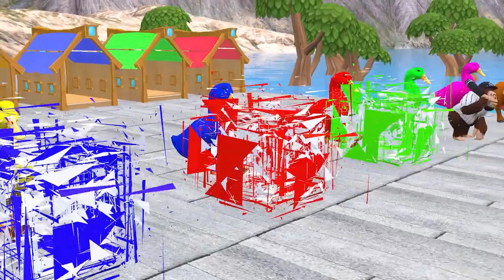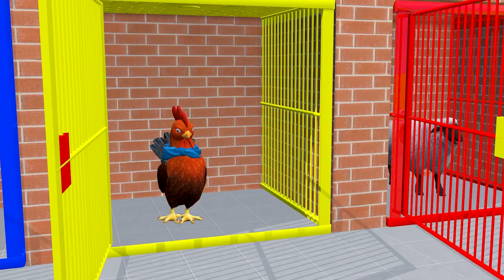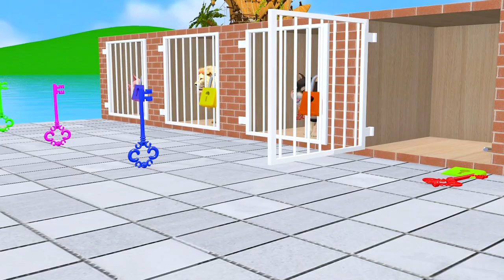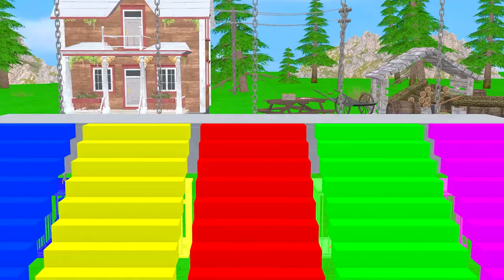10 Mammoth Elephant Cow vs 3 Elephant Buffalo vs 10 Giant Tiger Attack Cow Lion Cub Saved By Mammoth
10 Mammoth Elephant Cow vs 3 Elephant Buffalo vs 10 Giant Tiger Attack Cow Lion Cub Saved By Mammoth

@MrBeast Gaming
@Total Gaming
@hamdanalivlogs 90s.6k,views

Paint Animals Gorilla, Lion
Tiger
Elephant
Cow Fountain
Crossing Animal
Cartoon Game